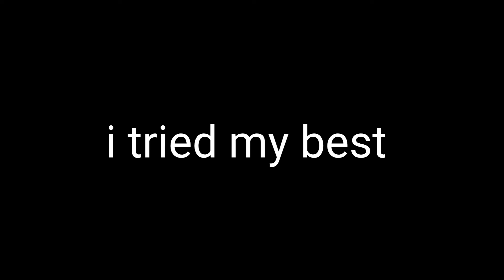July 25, 2022